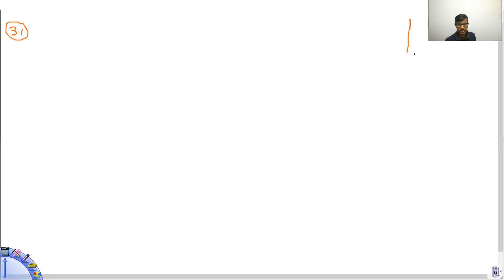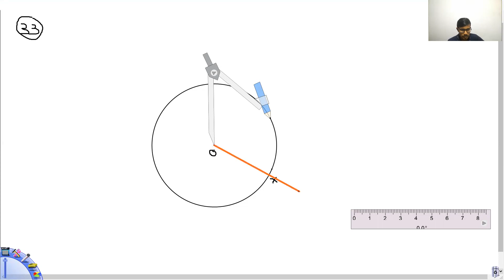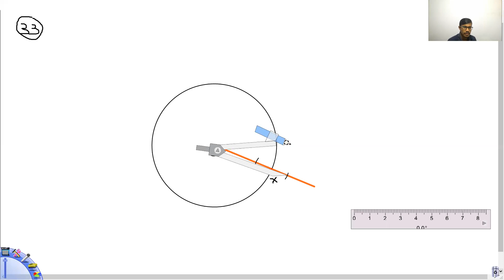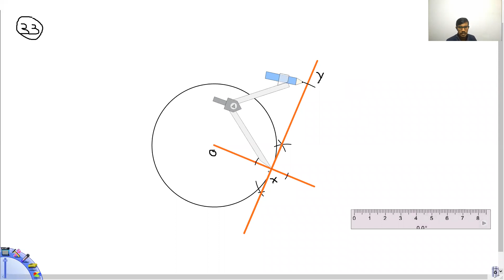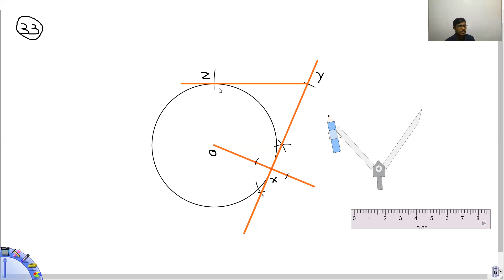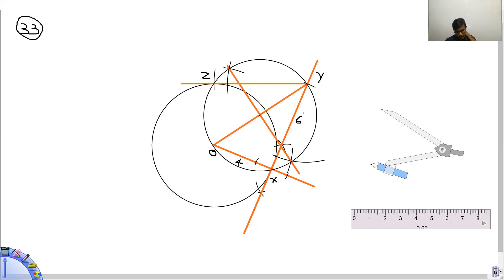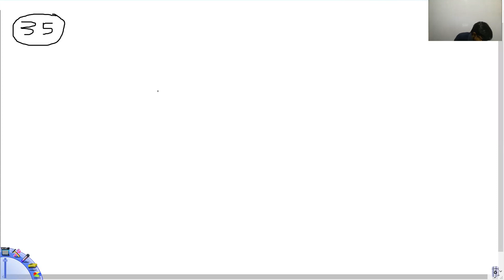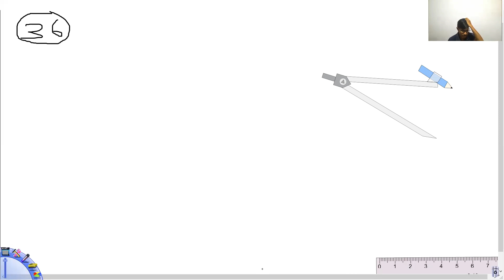Grade 11 Patha ha Nirmana 3